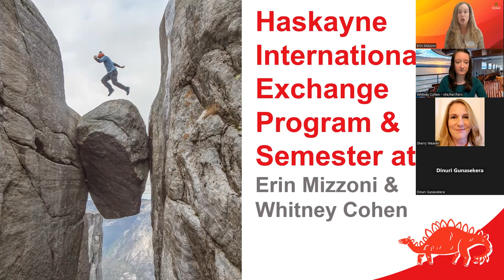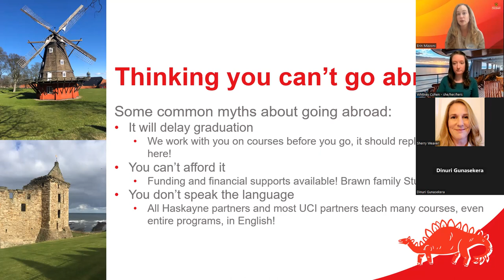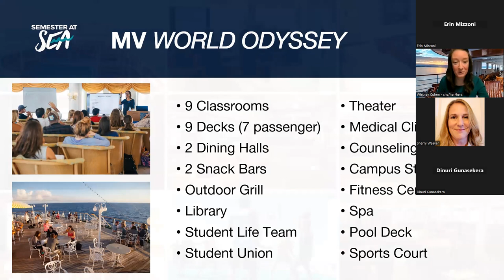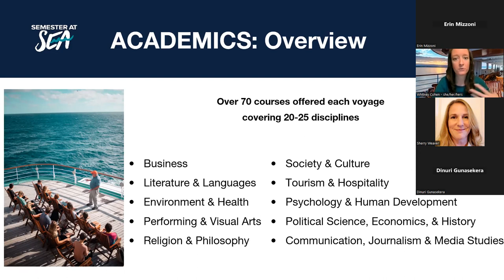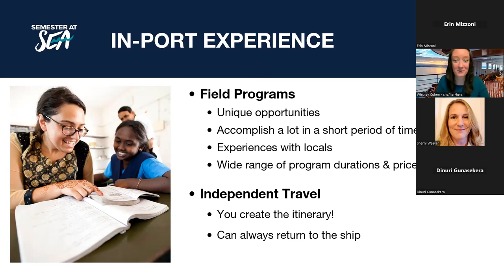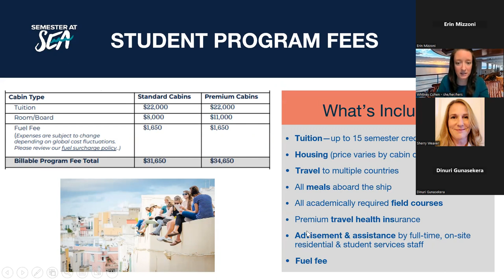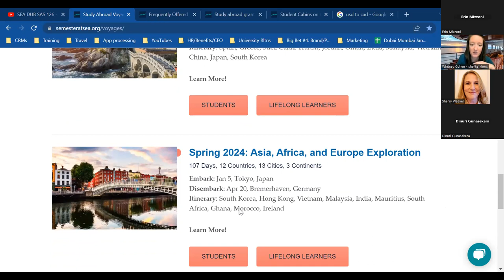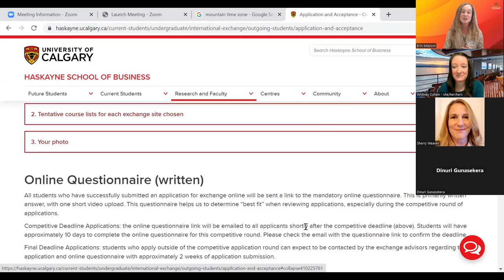Semester at Sea Information Session